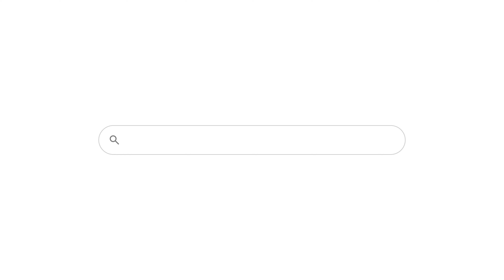A SharePoint Poem featuring the Microsoft Community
Once again, I asked AI to generate a poem but this time, for SharePoint with the help of the community to deliver it! What do you think? Do you think we made some good points?